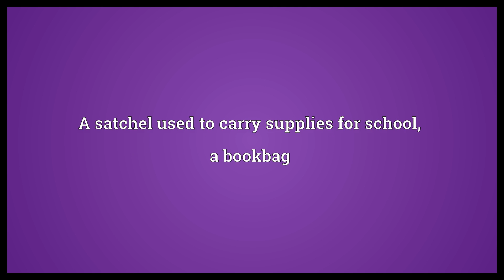Schoolbag Meaning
Video shows what schoolbag means. A satchel used to carry supplies for school, a bookbag.  Schoolbag Meaning. How to pronounce, definition audio dictionary. How to say schoolbag. Powered by MaryTTS, Wiktionary